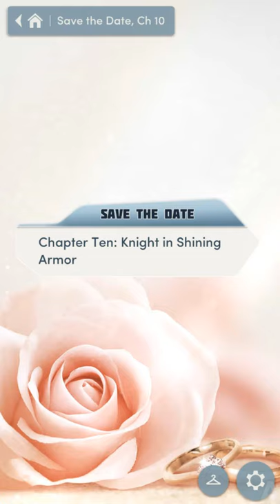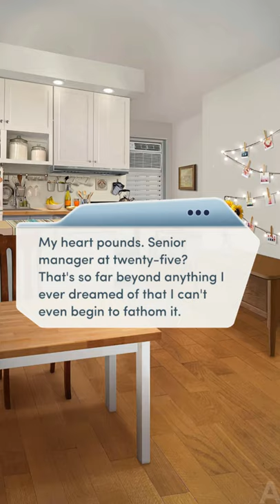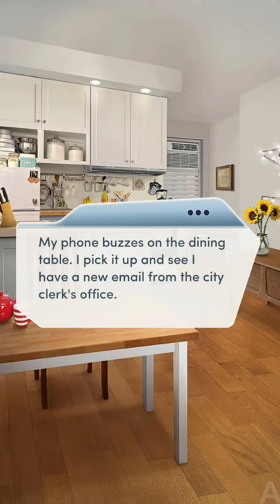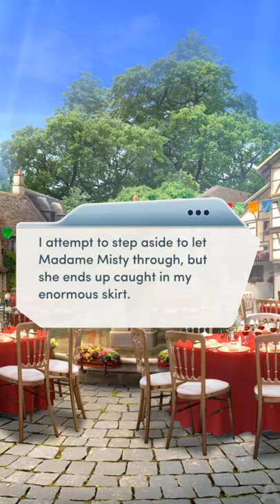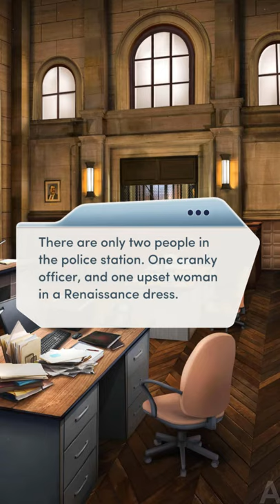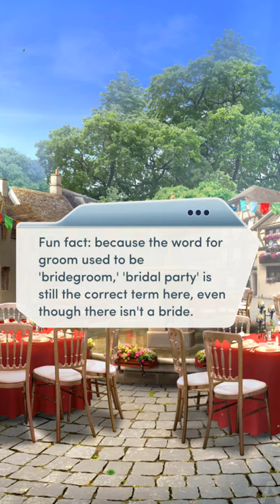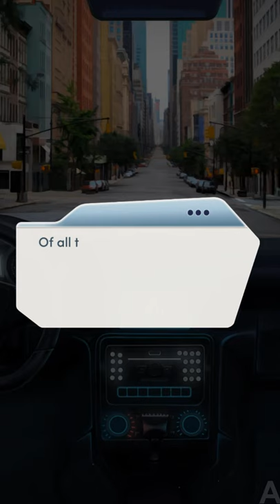THE CROWN AND FLAME TYPE OF WEDDING! (Choices: Save The Date Chapter 10 💎)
Choices: Save The Date Chapter 10 All Li Routes (Diamonds used)

Man sometimes the side characters are so beautiful in the story i wish they would be Li (that's impossible lmao still) or maybe play a bigger part in the story.
This was a pretty decent chapter tho.. got the TCTF reference in there...